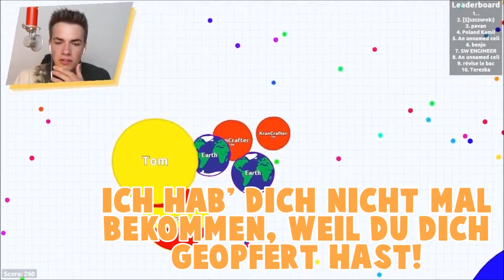BEST OF KRANCRAFTER [by LetsTahir]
Riesiges Danke an Tahir der mir das Video geschnitten hat!

Texture Pack: Krnrmy Pack
Intro Musik: Turn Down for What? - Dj Snake feat Lil John